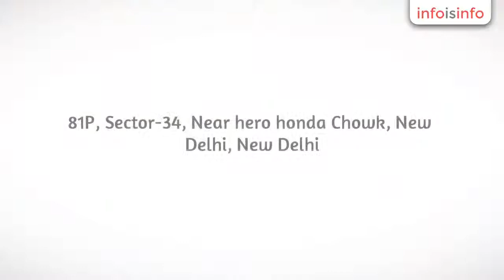Hotel Management Courses in New Delhi - INLEAD - InfoIsInfo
INLEAD, Hotel Management Courses in New Delhi.